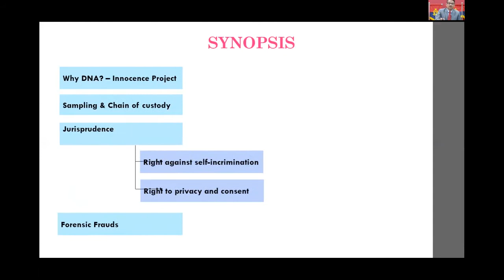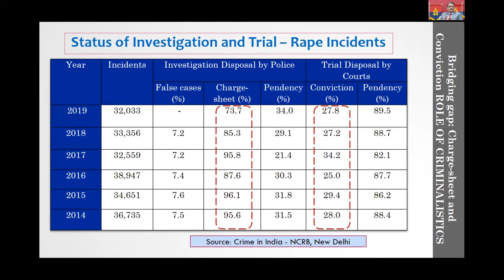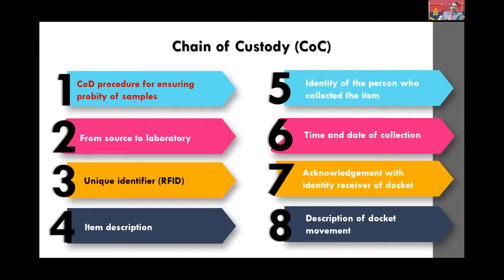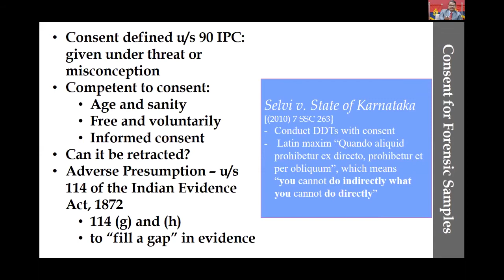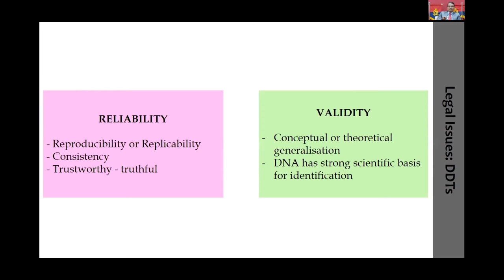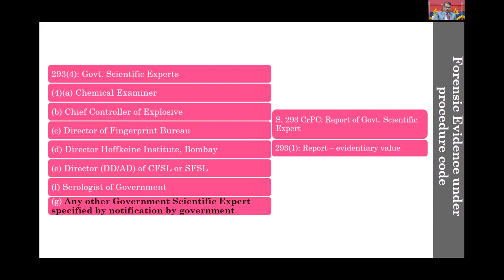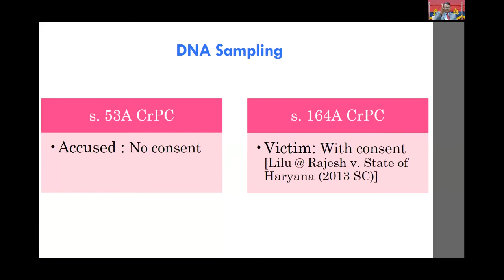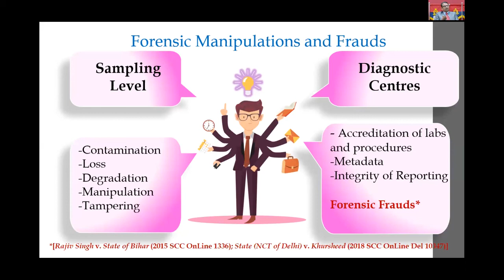Legal Aspects of Admissibility of DNA Evidence | Dr. G.K. Goswamy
DNA test is considered as a strong boon in court of law (civil & criminal). This very session serves the explicit purpose of letting the learners know about the importance of jurisprudence of DNA Forensics supported by real case instances and anecdotes.